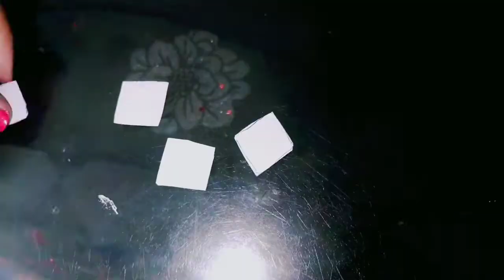diy # handmade fabric chokar & earrings full tutorial # fabric necklace making idea# jewellery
diy craft
creative ideas
beautiful fabric choker
unique idea
cardboard using with
cloth using with
fabric joker
cloth jewellery
cloth earrings and necklace
creative Radhika
cloth jewellery making video
diy neckpice
diy earrings